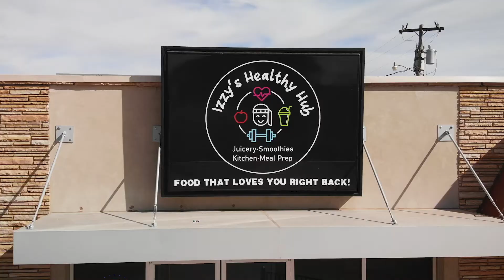Beyond the Yellow Brick Road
See how one community in Southwest Kansas embraces the innovation and entrepreneurship that has served rural America for decades, and learn how you can be part of this thriving region.